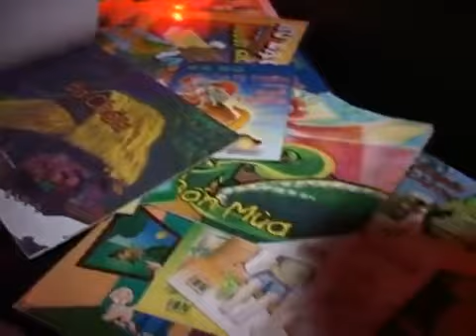Beer for Books Hanoi Vietnam November 2010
The first ever Beers for Books Charity Fundraiser in Hanoi Vietnam. Coordinated by House Husbands United (Hanoi).

House Husbands United (Hanoi), Le Pub Xuan Dieu, The New Hanoian, Hanoi Cooking Center, Exotisimo, IAF Donkey Bakery, SOS,  The Oasis, Melia Hotel